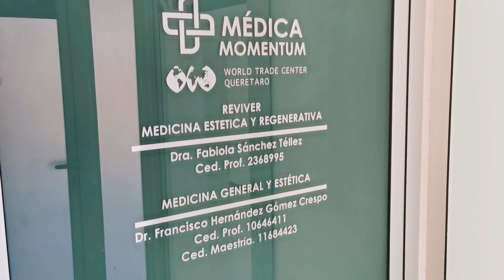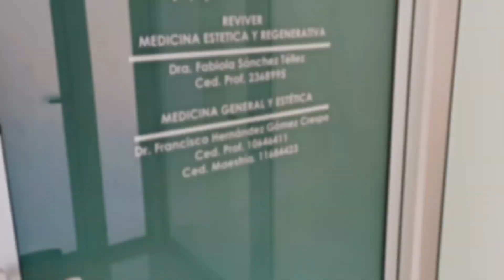Antes y después del PRP Plasma rico en plaquetas(tratamiento capilar)